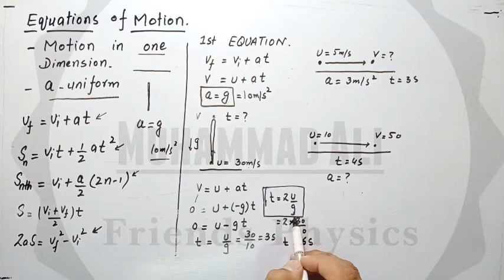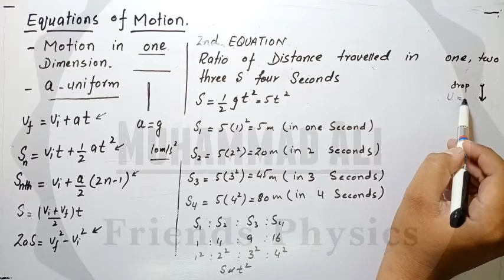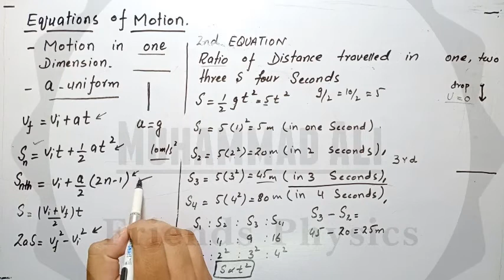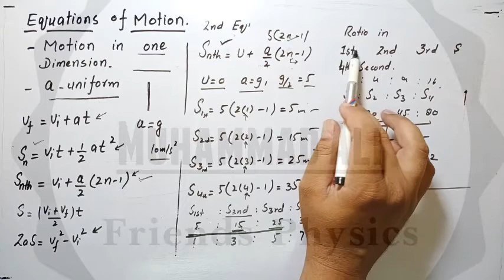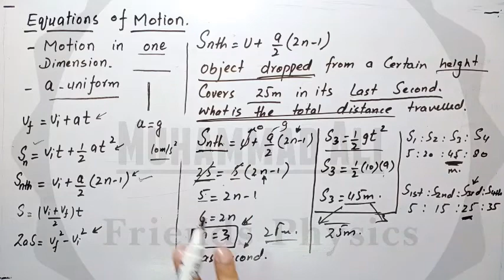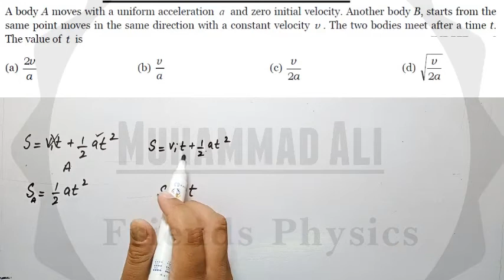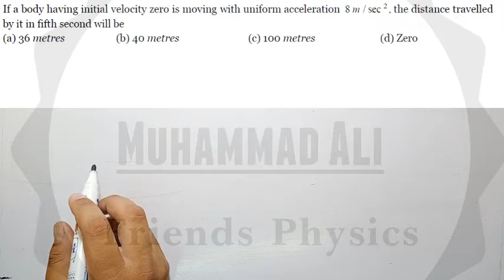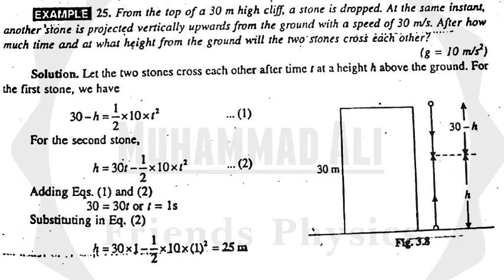MDCAT PHYSICS | SIR ALI | LECTURE 05 | EQUATIONS OF MOTION